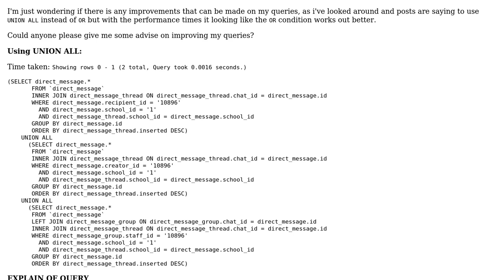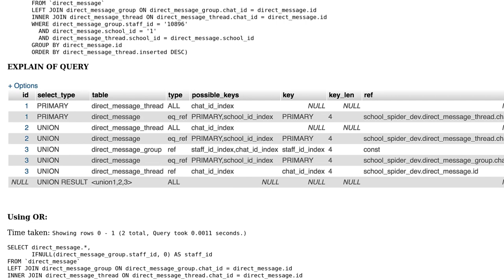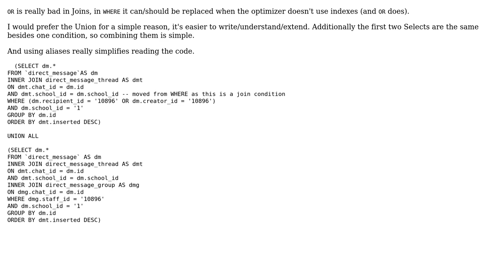Code Review: MySQL queries to select messages related to a user, using UNION vs. OR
With thanks & praise to God, and with thanks to the many people who have made this project possible! | Content (except music & images) licensed under CC BY-SA | Music | Images & others | With thanks to user YaBCK user dnoeth user 200_success and the Stack Exchange Network Trademarks are property of their respective owners. You are responsible for your own actions.